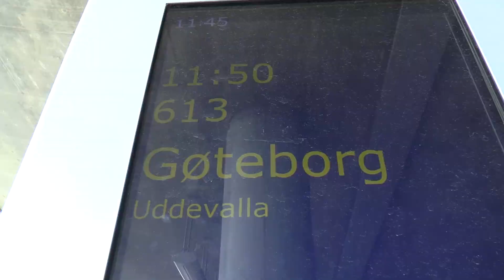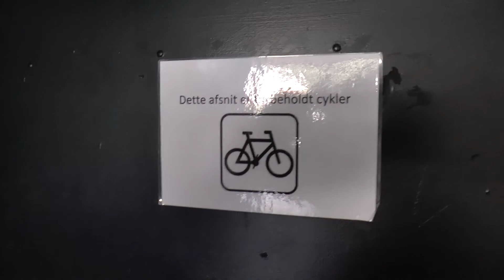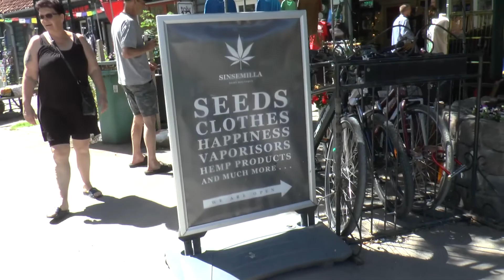From Oslo to Copenhagen